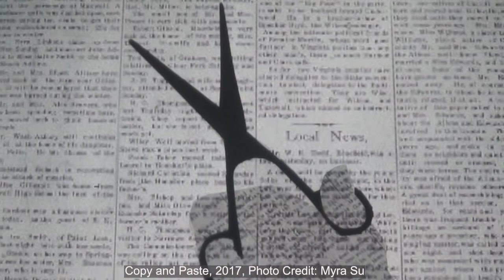Introducing Myra Su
Myra Su video portfolio.
Come See Myra Su with Mitch Salm’s
THROUGH THE LOOKING GLASS
@ The 2021 La MaMa Puppet Slam,
Oct 13 @ 7PM and Oct 14, 15 @ 8:30 PM
The Downstairs @ La MaMa Experimental Theatre
WE SOLD OUT!  (So we added a few more tickets-but they won’t last!)
Generously supported by The Puppet Slam Network.